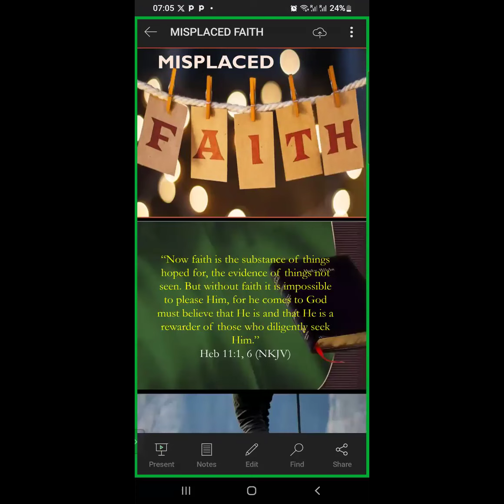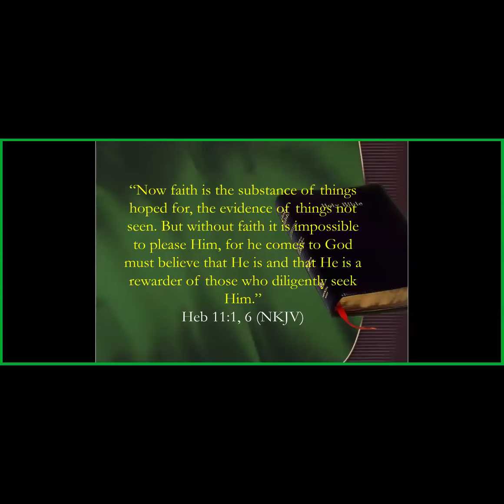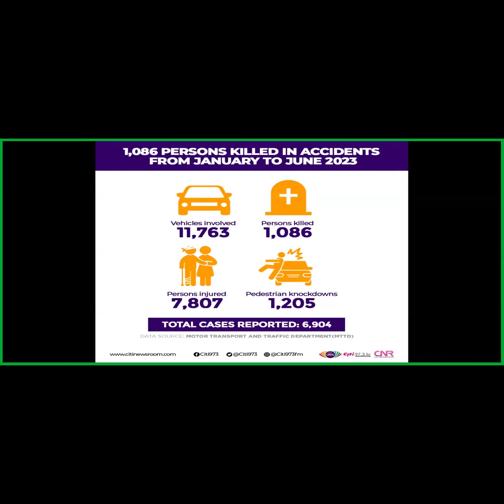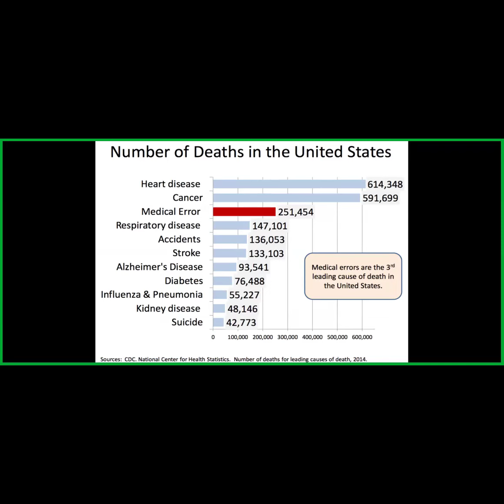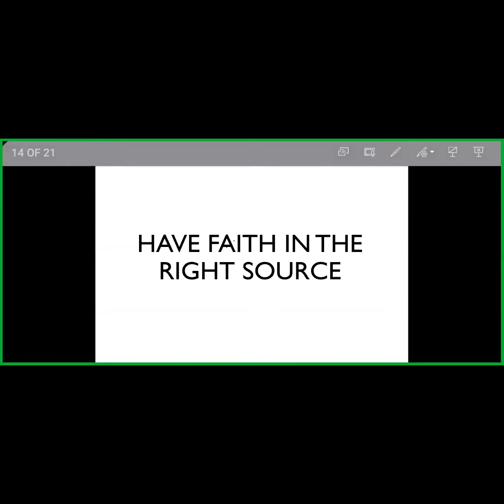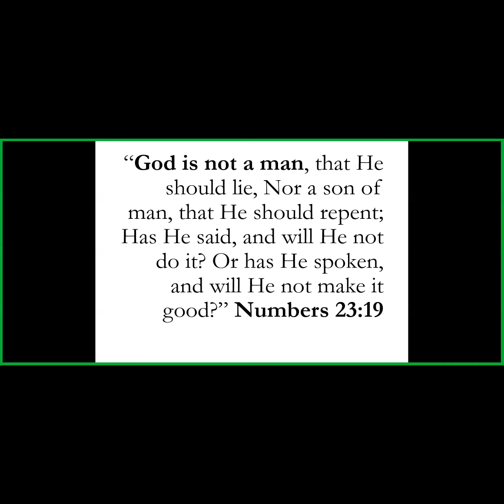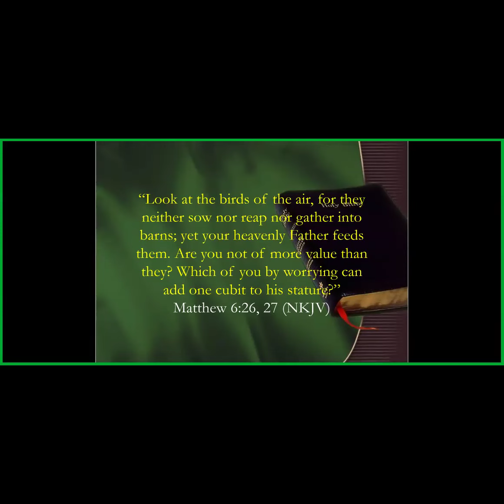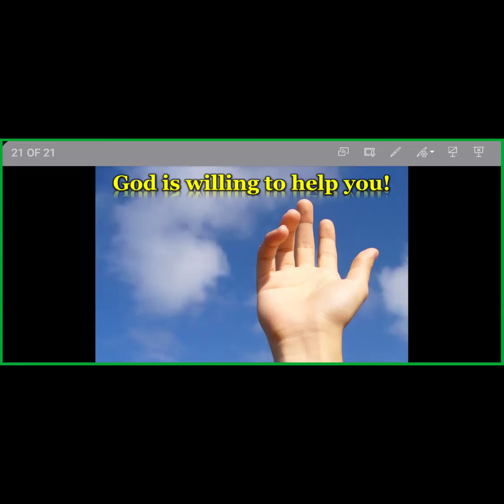Misplaced Faith | Pastor Ernest Obeng